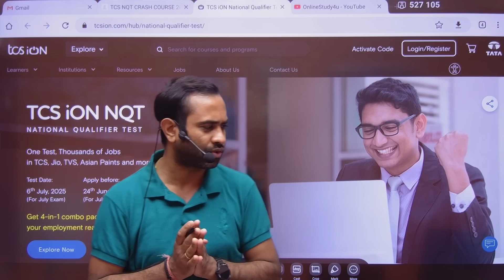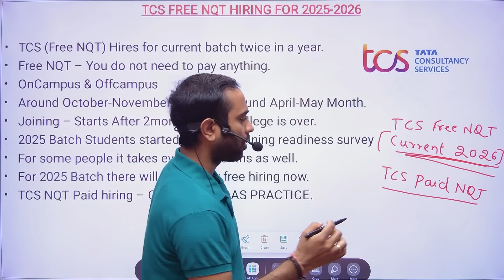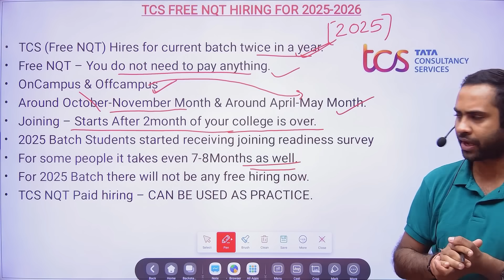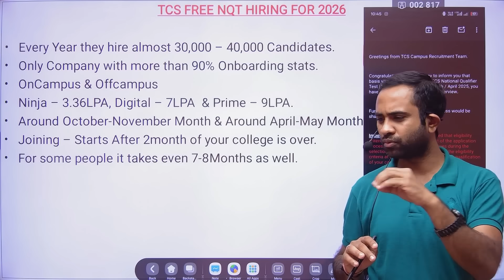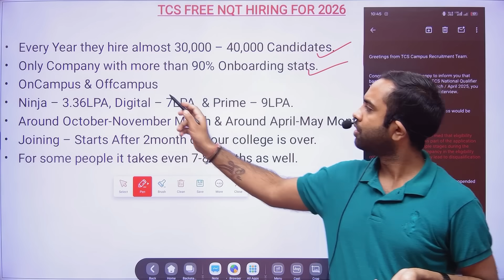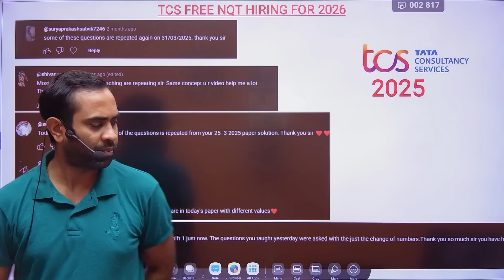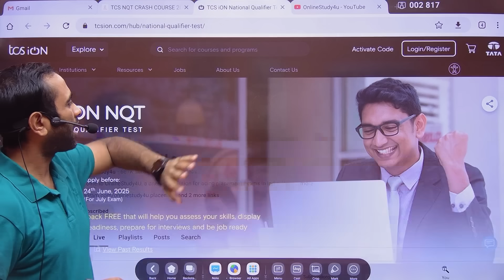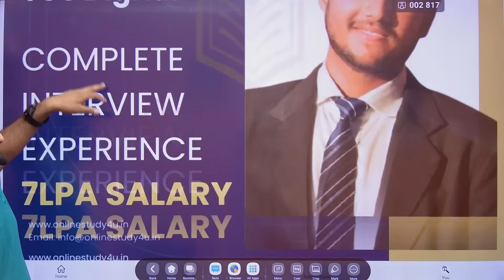TCS Free NQT 2025 & 2026 Batch Hiring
🚨Achievers 2.4 Batch Starting from 30th Dec-

tcs nqt 2025 batch hiring,
tcs nqt hiring 2025 batch,
how to get job in tcs after bca,